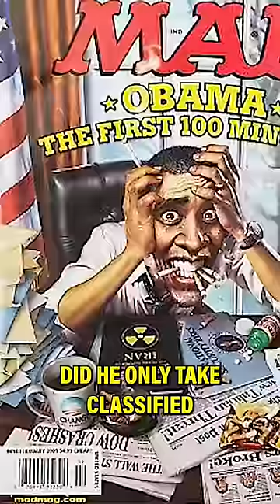Where The National Archives Covering for Biden and Obama?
Where The National Archives Covering for Biden and Obama? @marklevintv6775 @FoxNews